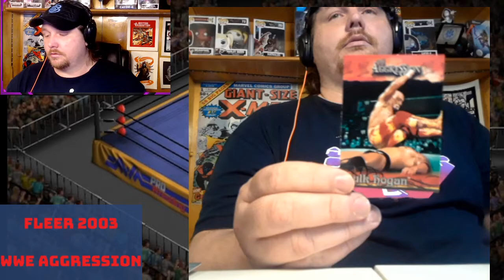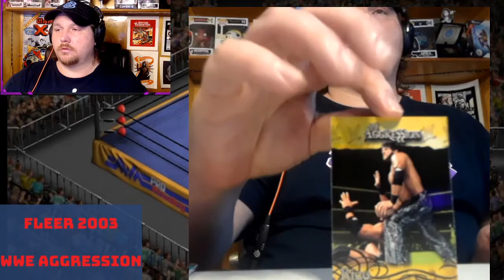Opening 24 packs of Fleer WWE Aggression 2003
We crack open 24 packs of Fleer's WWE Aggression from 2003! Such a nice looking set!